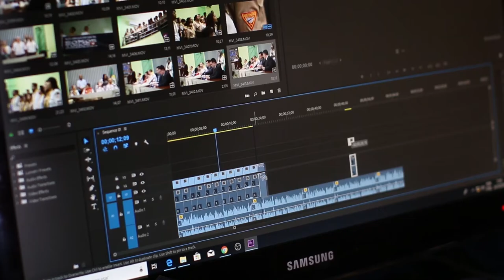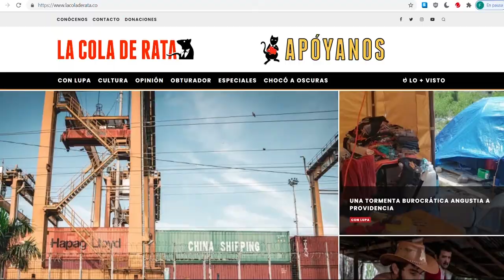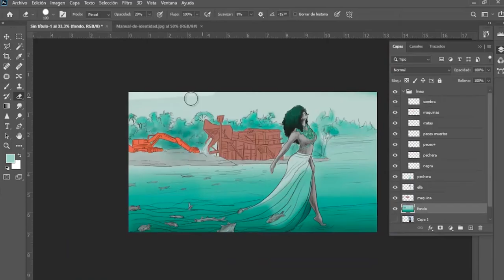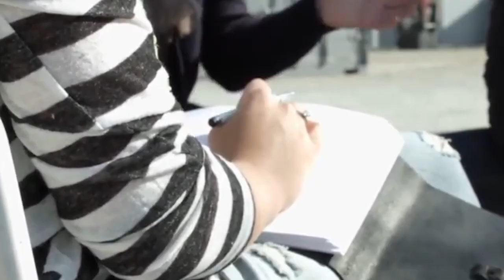10 años de La Cola de Rata: equipo actual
Se cumple una década donde hemos transitado por muchos caminos en busca de historias que merecían ser contadas.
Pero no lo hemos hecho solos, han sido muchas personas las que durante este tiempo compartieron con nosotros su pasión por el buen periodismo. Hoy queremos agradecer y reconocer a quienes conforman este equipo en la actualidad.
Esperamos poder caminar juntos muchos años más.